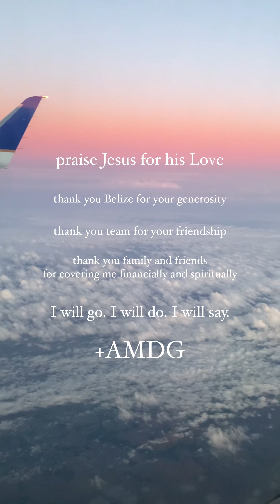san pedro ep. 2 | CCO belize mission 2022